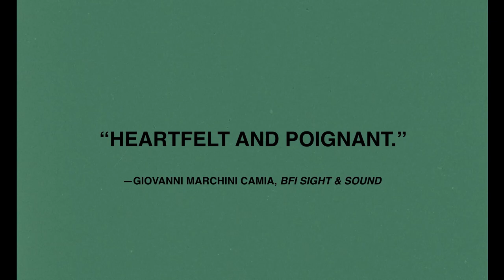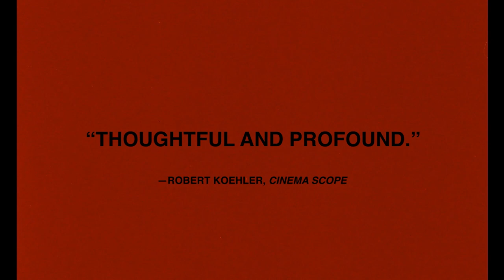The Tsugua Diaries (Trailer Final USA/CA)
Portugal | 2021 | 102 min | Portuguese, Romanian with English Subs
 Three close friends Crista Carloto and João – along with the entire film crew – become the protagonists of a cinematic experiment shot during the lockdown. Delve into the colorful world of one of the most playful films of the pandemic for which personal restrictions provided a source of inspiration and pure joy in the creative process.

"My favorite movie of this year’s (TIFF) festival.  Unexpectedly moving.
I can’t wait to see it again."
—Manohla Dargis, New York Times

"Perhaps the oddest, certainly the most playful product of lockdown cinema."
—Jonathan Romney, Screen International

"Thoughtful and profound.”
—Robert Koehler, Cinema-scope.com

 “A celebration of community that is heartfelt and poignant.”
Giovanni Marchini Camia, BFI Sight & Sound